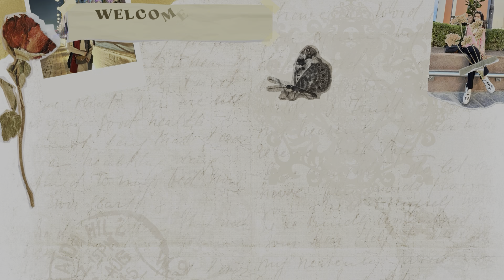Unlimited Shopping 🛍️ CHALLENGE ||MR DIY ||Sisters Day Out || shocking Results 😳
Hey Everyone
Asslamualekum

In this video you wanna see the sisters Day out, Shopping day & 1 mint Shopping Challenge 🛍️
Let’s see in this video who’s win 🏆..
Also comment for more Challenging Videos 🏆

Need your more Support to reach Monitization Series.
It’s Been a Long Journey now